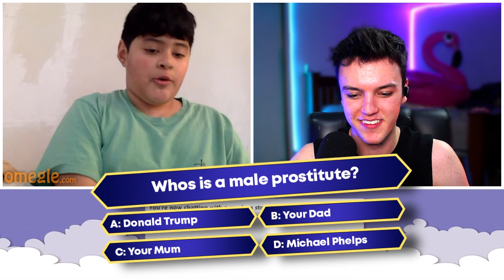When a BEATBOXER joins OMEGLE (CRAZY!!)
This video I join in the fun on Omegle and start beatboxing! The amount of reactions I get is crazy. I even did a codfish beatbox !! If This video was inspired by Mr Wobbles omegle beatbox series. If you want more beatboxing videos on Omegle make sure to let me know down in the comments!

Please share this beatboxing omegle reaction video with your friends as I spent a lot of time on it ♥

Current Sub Count ➤  4.45k :D